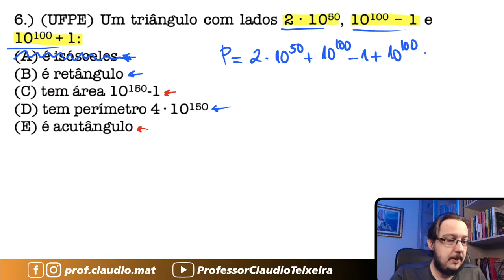UFPE || Potenciação e Geometria Plana || Um triângulo com lados 2 · 10^50, 10^100 – 1 e 10^100 + 1:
▬▬▬▬▬▬▬▬▬▬▬▬ Ebooks Concursos ▬▬▬▬▬▬▬▬▬▬▬▬
📝Ebooks com 401 questões para você praticar e com correção em vídeo:

▬▬▬▬▬▬▬▬▬▬▬▬ MZE ▬▬▬▬▬▬▬▬▬▬▬▬
📚Venha se preparar para o ENEM comigo:

▬▬▬▬▬▬▬▬▬▬▬▬ Conteúdo ▬▬▬▬▬▬▬▬▬▬▬▬
Questão que caiu na Prova da Universidade Federal de Pernambuco. Questão de Potenciação e Geometria Plana
Um triângulo com lados 2 · 10^50, 10^100 – 1 e 10^100 + 1:

▬▬▬▬▬▬▬▬▬▬▬▬ Hashtags ▬▬▬▬▬▬▬▬▬▬▬▬
PotenciaçãoeGeometriaPlana#